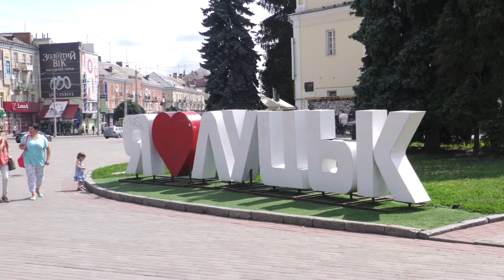Чи контролюють громадяни бюджетні видатки